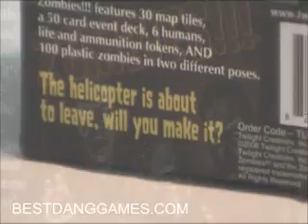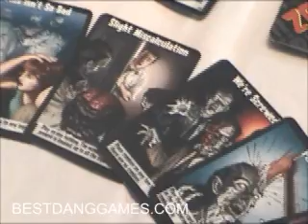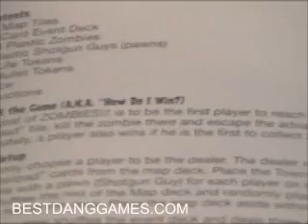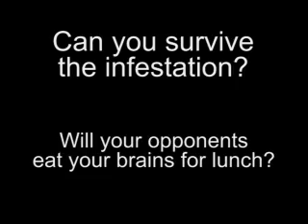Zombies!!! Board Game/Card Game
Zombies!!! puts you in the middle of the action as you try to escape the ever advancing zombie horde. Players must use a combination of wits and brawn to be the first to the heliport and certain escape. The only problem is, the zombies are everywhere, they appear to be very hungry and your opponents would really prefer if you didn't escape.